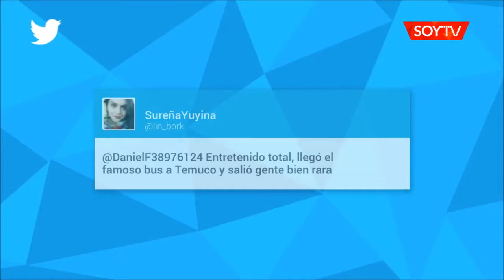No duró la paz: manifestantes se lanzan contra el Bus de la Libertad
Dos personas resultaron detenidas por Fuerzas Especiales de Carabineros. La convocatoria para dar la bienvenida al polémico vehículo fue realizada ayer por la comunidad evangélica de La Araucanía.